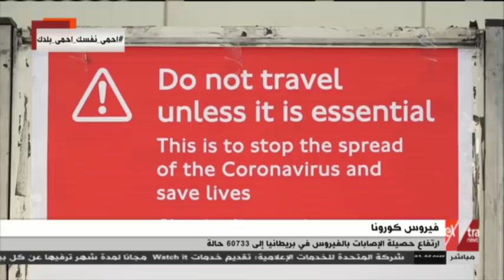موجز الـ5 صباحا